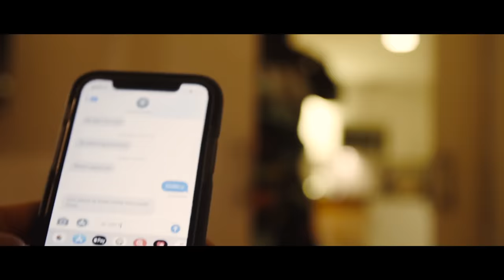KxNG LLAMA - Switch Up (Official Video)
Download the album "Street King". Out now!